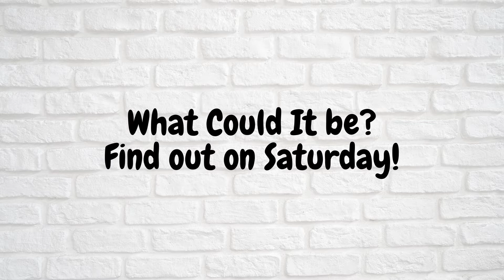MHA Who's Most Likely! DABIWEEN Ep 2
MHA Who's Most Likely!